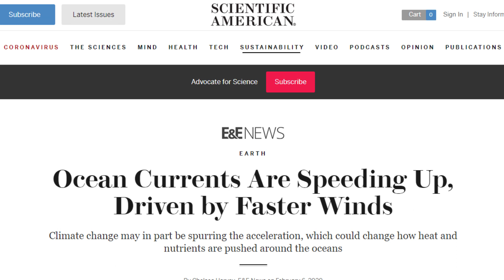The Truth About Ocean Currents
For the past 20 years, alarmists have claimed the ocean currents are slowing down and global warming is to blame. Alarmists backed up their claims with computer models they claimed predicted and replicated the slowdown. Slower ocean currents, they claimed, would alter African and Indian rainfall patterns and impact Atlantic hurricanes. As recently as 2019, alarmist “studies” claimed ocean currents had declined to their slowest pace in 1,600 years.